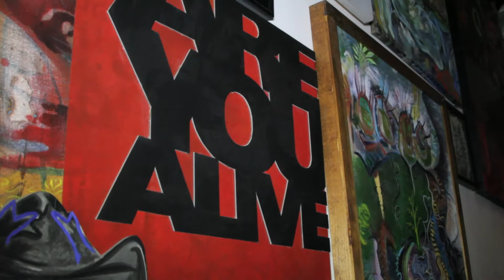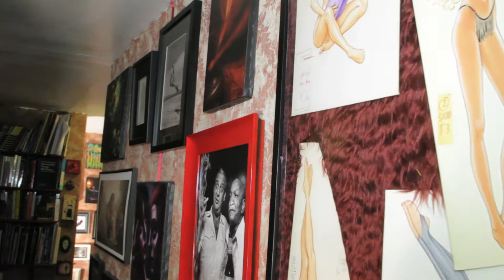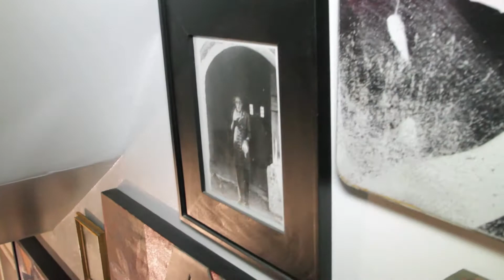Stairway Of Art at the Culver Clockwork Castle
This narrow winding stairway is the main 2-dimensional art gallery space for the Rose-Treyfid household. The gallery is filled to the ceiling with paintings, illustrations, and framed photographs. Many of the pieces are by Treiops Treyfid. Most are by various other artists that Ave and Treiops have collected other the years. In one corner a creepy cluster of Ave's dolls greet you with eerie silence as you walk past.

The Culver Clockwork Castle is the home of Culver City, California artists Ave Rose and Treiops Treyfid. It features two large rooms full of Steampunk style sculptures, ephemera, oddities, and materials as well as a salon-style art gallery stairwell, and other nooks and crannies crammed with art. The Castle is available for location rental for television or movie productions as well as still photography projects. Be sure to let us know the scope and details of your project, we will give discounts in certain cases.